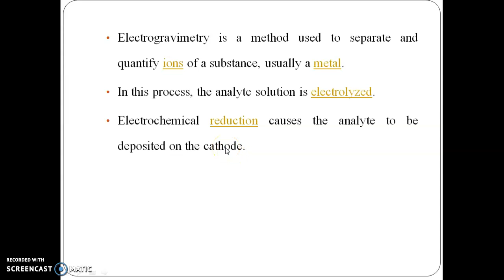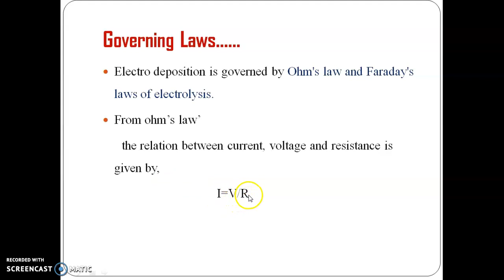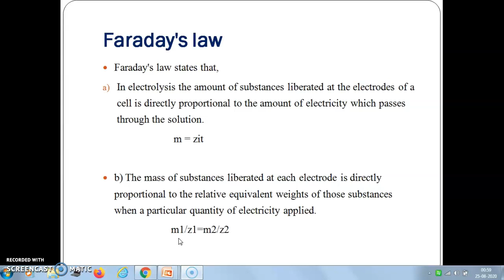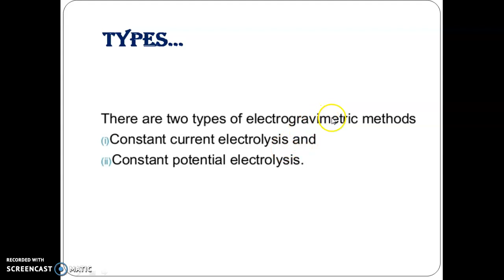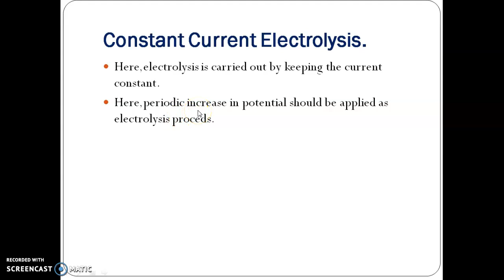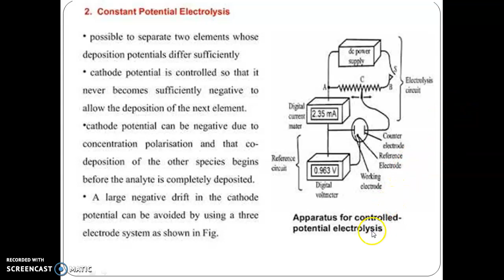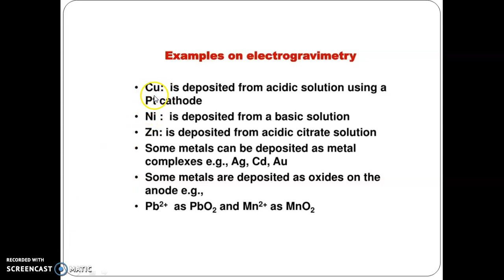Electrogravimetry-Principle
Electrogravimetry, M.Sc Chemistry topic